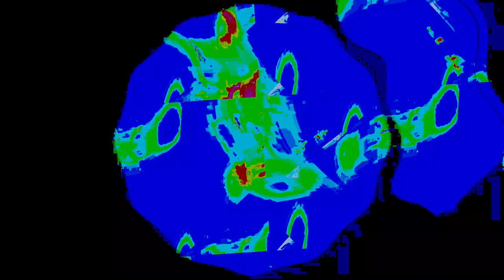[EPILEPSY WARNING] Movie 24 01 07 22h19m25s